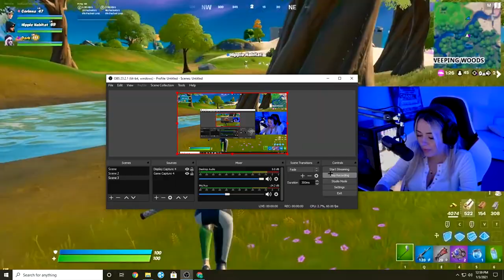CORINNA KOPF SIMPING OVER PROFESSIONAL HOCKEY PLAYER VINCE DUNN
Do You think they should be a couple???